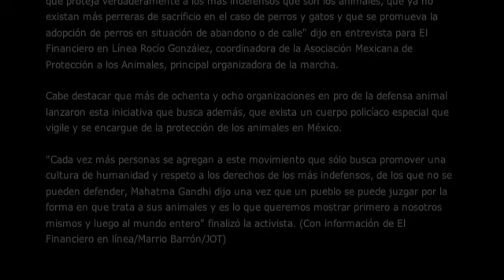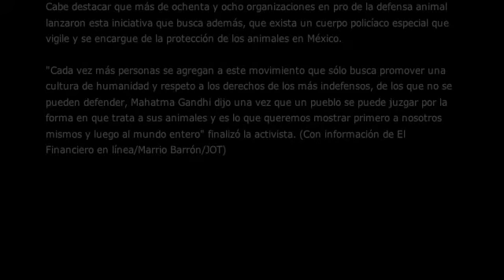MILES DE PERSONAS ASISTEN A MARCHA EN FAVOR DE LOS ANIMALES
MAS DE 50 MIL PERSONAS EN LA MARCHA